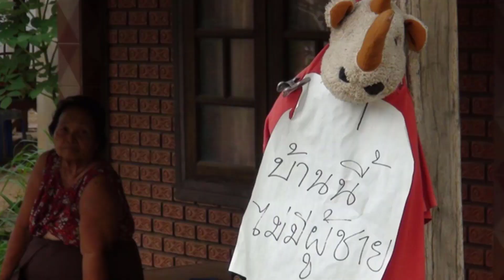5 อันดับ เรื่องหลอนจังหวัดตาก | C5 Rank EP23.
►Credits
Story :

Subtitle :
Video edit : Nicky

พวกเรายินดีรับทุกคำติชม และข้อเสนอแนะจากเพื่อนๆ พี่ๆ น้องๆ ทุกคน
เพื่อจะได้นำไปปรับปรุงให้ดียิ่งขึ้นต่อไป .◕‿◕.